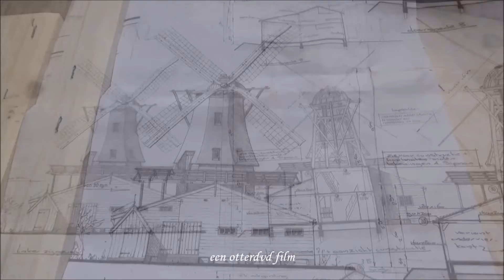Molen De Veldmuis keert terug in Westzaan deel 8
Lattenzager molen De Veldmuis keert terug in Westzaan deel  8. Lattenzager de Veldmuis werd als snuifmolen gebouwd in 1689.
Later werd de molen ingericht als lattenzager. De molen werd in 1916 tot stellinghoogte gesloopt. De opstal van de zagerij is rond het jaar 2000 door bouwvalligheid verdwenen. Met dank aan Remco Jonker, Alan van der Veer, Jasper, Raf en Jelle Bleeker